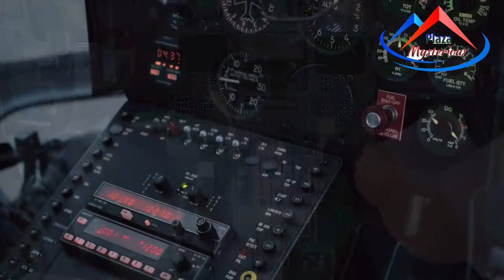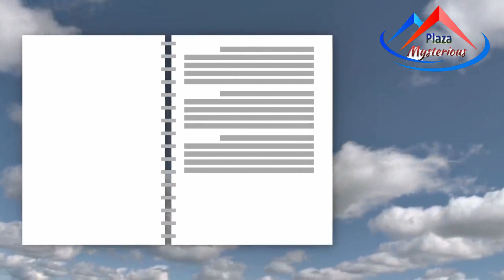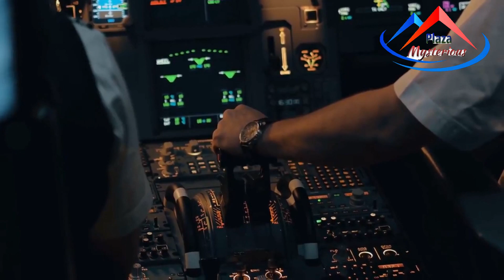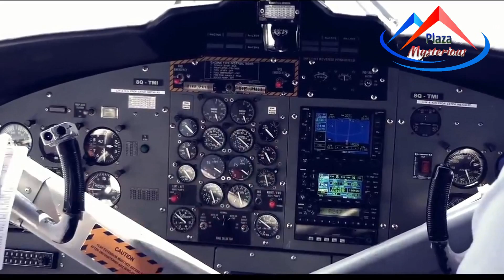৪১০০০ ফুট উচ্চতায় ফ্লাইটের ফুয়েল শেষ! তারপর কি হল? Flight ran out of fuel at 41000 ft. what's next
৪১০০০ ফুট উচ্চতায় ফ্লাইটের ফুয়েল শেষ! তারপর কি হল? Flight ran out of fuel at 41000 ft in bangla. what's happened next. Mysterious Plaza

১৯৮৩ সালের ২২শে জুলাই অর্থাৎ ঘটনার আগের দিন এয়ার কানাডা ফ্লাইট ১৪৩ টরোন্টো থেকে এডমনটন পৌছায়। এরপর প্লেনের রুটিন মেন্টেনেন্স চেক করা হয়। পরের দিন অর্থাৎ ২৩শে জুলাই প্লেনটি এডমনটন থেকে মন্টরেল যাত্রা করে যাতে ক্যাপ্টেন ছিলেন রবার্ট পিয়ারসন যার টোটাল ফ্লাইট এক্সপেরিয়েন্স ছিল ১৫০০০ ঘণ্টা এবং ফার্স্ট অফিসার মারিস কান্টাল যার ফ্লাইট এক্সপেরিয়েন্স ছিল ৭০০০ ঘন্টার বেশি। এই সময়ে কানাডা তাদের এভিয়েসন ইন্ডাস্ট্রিতে পুরানো এম্পেরিয়াল ইউনিট সিস্টেম ছেড়ে ইন্টারন্যাশনাল মেট্রিক সিস্টেম ব্যাবহার করা শুরু করে। কিন্তু এয়ার কানাডা ফ্লাইট নতুন হওয়ার জন্যে প্রথম থেকেই এটি মেট্রিক ইউনিট সিস্টেম ব্যাবহার করত। এয়ার কানাডা ফ্লাইটে এই এয়ার কানাডা ফ্লাইট ১৪৩ ছাড়া প্রত্যেকটি প্লেন এম্পেরিয়াল ইউনিট সিস্টেম ব্যাবহার করত। যার ফলস্বরুপ ঘটে এই বিপত্তি । ২৩শে জুলাই প্লেন ছাড়ার আগে রুটিন মেন্টেনেন্স চেক করার সময় রিফিলিং টিমকে এয়ার কানাডা ফ্লাইট ১৪৩ তে ২২,৩০০ কেজি ফুয়েল ভরার নির্দেশ দেওয়া হয়। কিন্তু ভুল বশত তারা ২২,৩০০ পাউন্ড ফুয়েল ভরে –কেজিতে কনভার্ট করলে হয় ১০,১১৫ কেজি যা প্রয়োজনের অরধেকের কম। এরপর ফ্লাইট ক্রেউএর কারোর নজরে আসেনি এবং এমত অবস্থায় প্লেন যাত্রা শুরু করে। যাত্রাপথের মাঝে যখন ফ্লাইট ৪১০০০ ফিট উপরে তখন হঠাৎ বাম দিকের ইঞ্জিন বিকল হয়ে যাওয়ার সিগন্যাল আসে। ফ্লাইট ক্রিউ তৎক্ষণাৎ কাছাকাছি থাকা উইনিপেগ এয়ারপোর্টে ইমারজেন্সি ল্যান্ডিং করার সিদ্ধান্ত নেয়। এর কিছুক্ষনের মধ্যে ডান দিকের ইঞ্জিনও বন্ধ হয়ে যায়। সমস্ত ফুয়েল শেষ হওয়ার জন্যে প্লেনের ভিতরের বেশিরভাগ ইলেকট্রিক সিস্টেম বন্ধ হয়ে যায়। শুধুমাত্র বেসিক instrument এর সাহায্যে কোন রকম ফুয়েল ছাড়াই প্লেনের ভিতরের ক্রিউ এবং ৬১ জন যাত্রীর সুরক্ষা ও সেফ ল্যান্ডিং করার দায়িত্ব তখন ক্যাপ্টেন পিয়ারসন এবং ফার্স্ট অফিসার মারিস কান্টালের কাঁধে। তাদের কাছে সময় খুব কম ছিল আর এই অল্প সময়ে তারা প্লেনের অনবোর্ড ইমারজেন্সি চেকলিস্ট দেখতে থাকে। কিন্তু ফুয়েল ছাড়া প্লেন ল্যান্ড করার কোন পদ্ধতি কোথায়ও লেখা ছিল না। কারন এই ঘটনা আগে হইনি আর কেউ কখনো ভাবতে পারেনি যে এমন ঘটনাও ঘটতে পারে। এতো সঙ্কটজনক পরিস্থিতির মাঝে আশার কথা এই যে ক্যাপ্টেন পিয়ারসেন সুদক্ষ পাইলটের পাশাপাশি একজন অভিজ্ঞ গ্লাইডার পাইলটও ছিলেন। ক্যাপ্টেন পিয়ারসেন প্লেনকে গ্লাইড করিয়ে নিচে নামাতে থাকে। প্লেনে ভারটিকল স্পীড ইনডিকেটর না থাকায় প্লেনের স্পীড বোঝা বা কন্ট্রোল করা কিছুই সম্ভব হয়ই নি যা অত্যন্ত বিপদজনক কারন পাইলট বুঝতে পারছিল না কত সময়ের মধ্যে প্লেনটি মাটিতে আছড়ে পরে ধ্বংস হয়ে যাবে। এখানে কাজে আসে ক্যাপ্টেন পিয়ারসেনের গ্লাইদিং এক্সপেরিয়ান্স। সে আন্দাজ করে যে প্লেনের ভারটিকল স্পীড প্রায় ৪০০ কিলোমিটার প্রতি ঘণ্টা। ককপিটের মেকানিক্যাল ইন্সত্রুমেন্ট থেকে প্লেনের উচ্চতা জানা যাচ্ছিলো। ক্যাপ্টেন পিয়ারসেন লক্ষ্য করে যে প্লেন মাত্র ১০ মাইল যাত্রা করে প্রায় ৫০০০ ফিট নিচে চলে গেছে। যা থেকে হিসাব করে দেখা যায় যে উইনিপেগ এয়ারপোর্ট যাওয়ার অনেক আগেই প্লেন মাটিতে আছড়ে পড়বে। তৎক্ষণাৎ সিদ্ধান্ত নেওয়া হয় যে প্লেনকে আরও আগে গিমলি নামক পুরানো এয়ারফরস স্পেসে নামানোর চেষ্টা করা হবে। কিন্তু পাইলট এবং এয়ার ট্রাফিক কন্ট্রোলের কারোর জানা ছিল না যে গিম্লি এয়ারফরস স্পেসের পুরানো রানওয়ে তখন রেস ট্রাক হিসাবে কাজ করছে। শুধু তাই নয়। এখানে আরেক সমস্যা তৈরি হয়। রেস ট্র্যাক খালি ছিলনা। সেখানে তখন একটি রেস চলছিল। সৌভাগ্যক্রমে রেস ট্র্যাকের ড্রাগ স্ট্রিপ খালি ছিল। তাই সেখানে ল্যান্ড করানর সিদ্ধান্ত নেওয়া হয়। প্লেন যখন গিম্লি এয়ারফরস স্পেসের কাছাকাছি আসতে থাকে তখন প্লেনের ল্যান্ডিং গিয়ারকে কোনোরকম ইলেক্ট্রিসিটির সাহায্য ছাড়াই অভিকর্ষ বলের মাধ্যমে নিচে নামানো হয়। ল্যান্ডিং করার জন্যে যে ভারটিকল স্পীড থাকা দরকার প্লেনটির ভারটিকল স্পীড তারচেয়ে অনেক বেশি ছিল। আর যেহেতু প্লেনের ভারটিকল স্পীড কন্ট্রোল করার কোন উপায় ছিল না, তাই এই রিস্ক টা নিতেই হতো। এসব কিছু ছাড়াও আরও অনেক সমস্যা তৈরি হয়েছিলো যা ল্যান্ডিং কে অত্যন্ত বিপদজনক করে তুলেছিল। প্রথমত, প্লেনের ইঞ্জিনঅকেজো হয়ে গিয়েছিল এবং কোন রকমের পাওয়ার সিস্টেম কাজ করছিল না, তাই এতে কোনোরকম আওয়াজ হচ্ছিল না যার ফলস্বরুপ নিচে থাকা মানুষজন কেউ বুঝতে পারেনি যে কোন প্লেন ল্যান্ড করছে। দ্বিতিয়ত প্লেনের সামনের চাকা যাকে নোজ হুইল বলা হয় তাকে অভিকর্ষ বলের মাধ্যমে নিচে নামানোর জন্যে ঠিকভাবে লক যায়নি। তৃতীয়ত যখন প্লেন উপরে ছিল তখন হরাইজন্তাল স্পীড বেশি থাকার জন্যে প্লেনের টারবাইন ব্লেড ফুয়েল ছাড়াই হরাইজন্তাল স্পীডের জন্যে ঘুরছিল এবং অল্প কিছু পাওয়ার সাপ্লাই করছিল। কিন্তু নিচে নেমে আসার সময় হরাইজন্তাল স্পীড আরও কমে যায় এবং যেটুকু পাওয়ার সাপ্লাই ছিল সেটাও প্রায় বন্ধ হয়ে গিয়েছিল। কিন্তু এসব কিছু বিপদের মাঝে আশ্চর্য ভাবে প্লেনটি রক্ষা পায়।